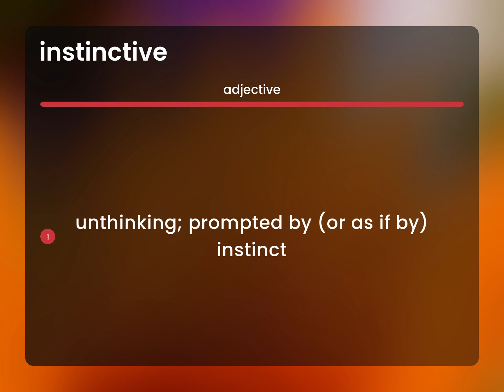Instinctive | meaning of INSTINCTIVE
INSTINCTIVE definition

Susan Miller (2023, March 1.) What does Instinctive mean?